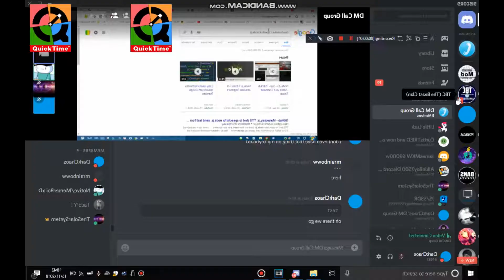Multisource Sparta Short Remix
Needed to upload it into this account because i havent posted anything in here for a while.